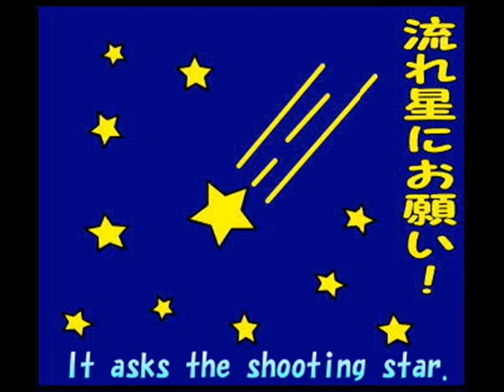さらまんくんの ４コマまんが （5） Four-frame comic 5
"Oosansyouo" is a Large salamander.
"Oosansyouo" is the world's largest amphibians.
"Large salamander" is specified for the natural monument in Japan and protected.
It has lived for 50 million years, and it is called the living fossil as well as the coelacanth.
It is a threatened species.
1Cm grows up in one year, and it lives for 100 years or more.
A large salamander of 150Cm has been discovered in the record.
"Oosansyouo" is possible to live only in the clear stream.
There are a lot of mysteries of large salamander's ecology.

●さらまんサンたろうプロフィール
オオサンショウウオ　１００歳でも子供　♂　出身地：日本
職業：天然記念物　性格：天然　趣味：名所旧跡珍スポットでゆるダンスを踊る
好物：魚類　将来の夢：大怪獣になること
いつも一緒の相棒はツチノコのユーマくんです。